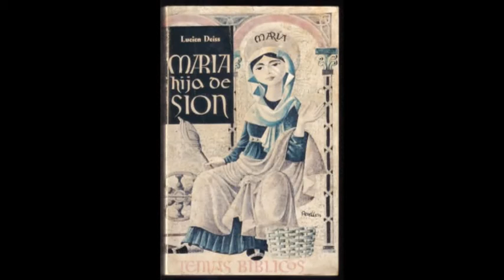005 Salmo responsorial. Hija de Sión de Lucien Deiss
La Asociación Cultural El Patiaz quiere sumarse a las felicitaciones que han recibido la Coral Virgen de Sancho Abarca y la Orquesta de Cámara GIG por la magnífica interpretación de la Misa Cantada en Castellano del maestro D. Tomás Aragüés Bernad el día 21 de Abril en la Misa Mayor en honor de la Patrona de Tauste la Virgen de Sancho Abarca.

Aunque los vídeos no son profesionales aquí estas las interpretaciones.